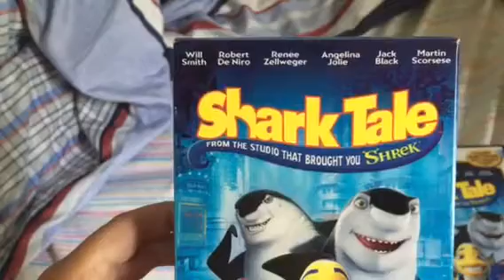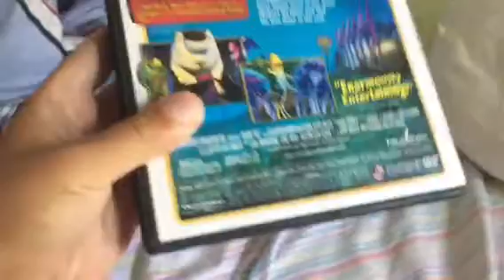2 Different Versions Of Shark Tale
I Have The 2005 VHS & The 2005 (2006 Reprint) DVD Of This Movie.